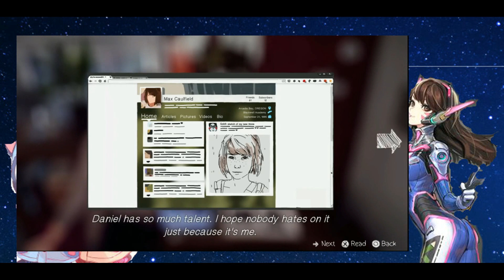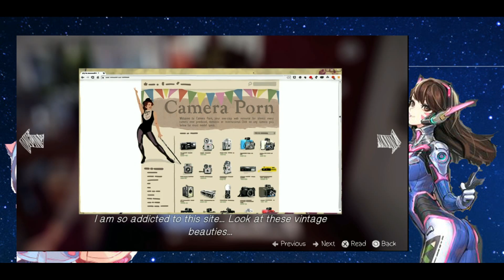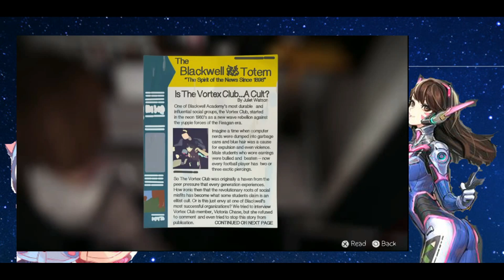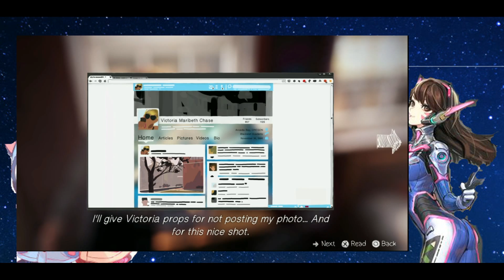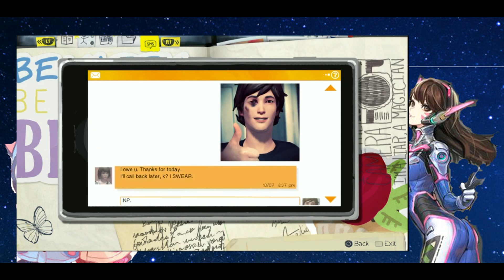Life is Strange Episode 1 - Part 2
LikkleMel Gaming continues on through the queen of hispers Max!! :D